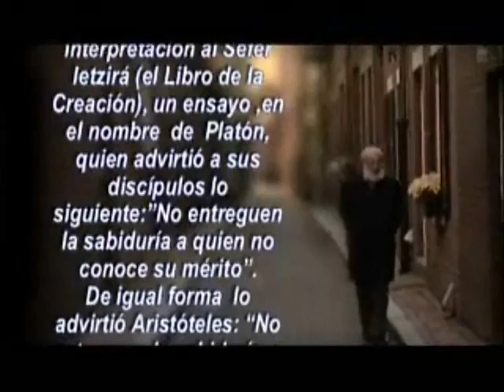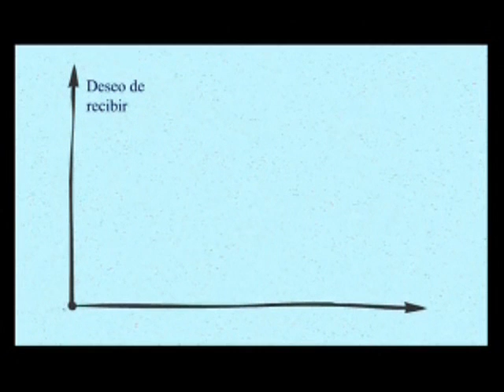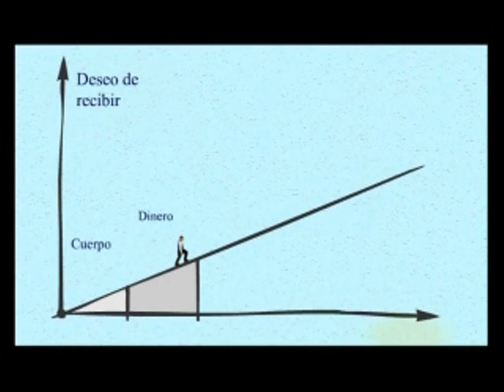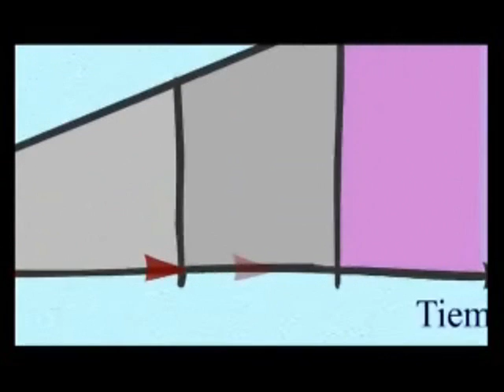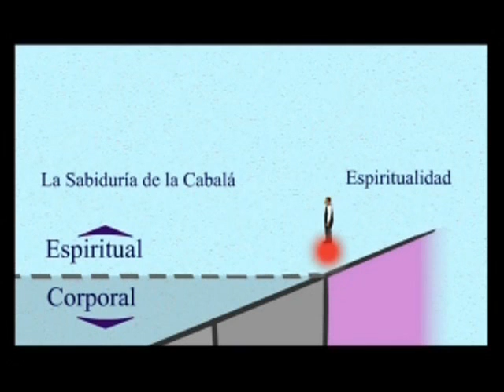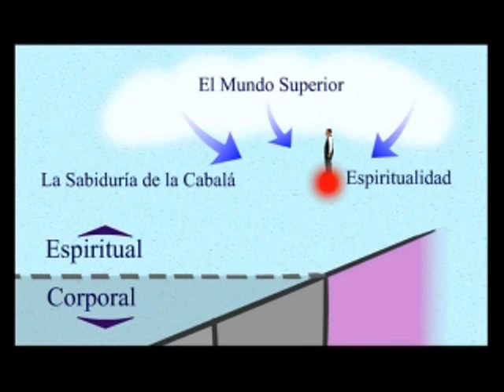Secreto Masonico Revelado, La Cabala 2 de 3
En este video se trata de puntualizar exactamente or que las ciencias antiguas no pueden ser reveladas, muchos reclaman su derecho de conocer los secretos Masonicos, sin embargo, no se trata solo de revelarlos, se trata de un afanoso estudio de las ciencias y de la conciencia, ojala esta 2a. parte del video pueda ayudar a entender la razon por la cual el hombre debe afanosamente educarse y conocerse asi mismo.